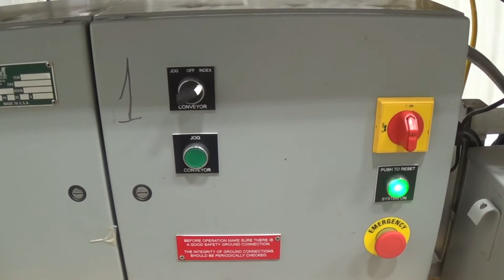RBM 13" Wide Cleated Inclined Indexing Conveyor SIGMA Equipment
This is a functional video of a RBM 13" Wide Cleated Inclined Indexing Conveyor. for more available equipment.